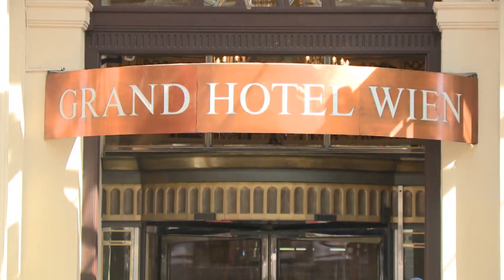Nucléaire iranien : reprise des négociations à Vienne dans un climat tendu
Téhéran a pris la décision d'enrichir son uranium à hauteur de 60% en la présentant comme une "réponse" au "terrorisme nucléaire" d'Israël.